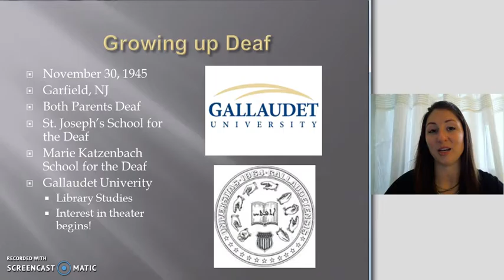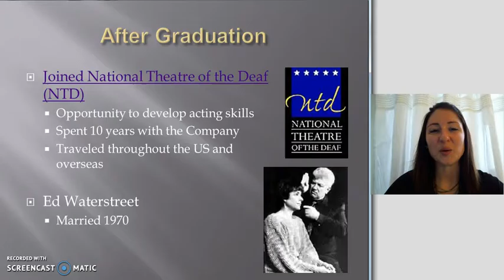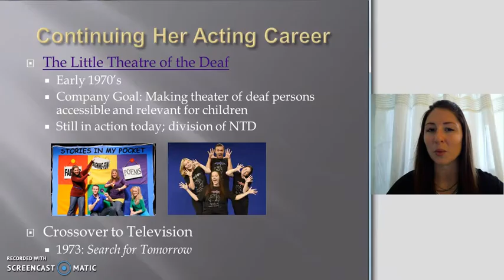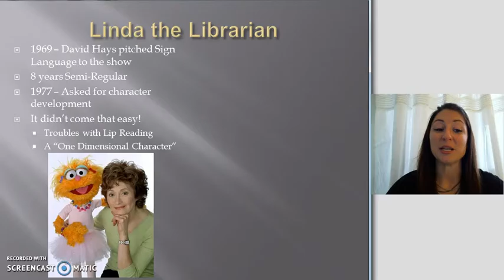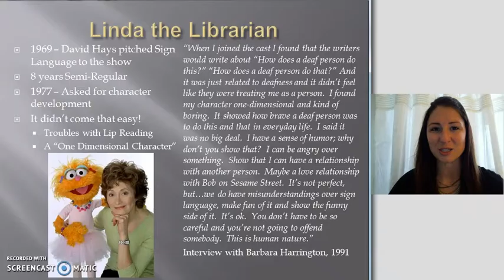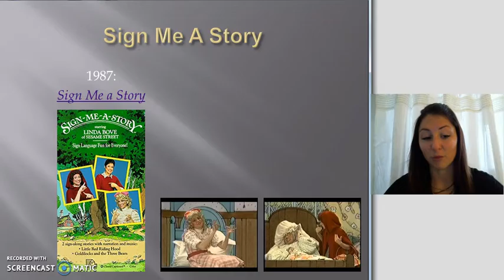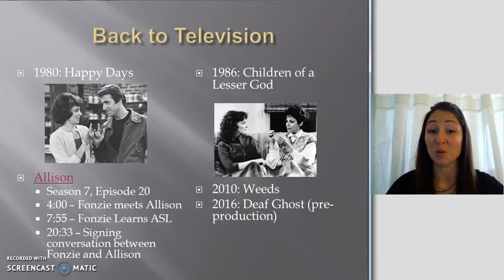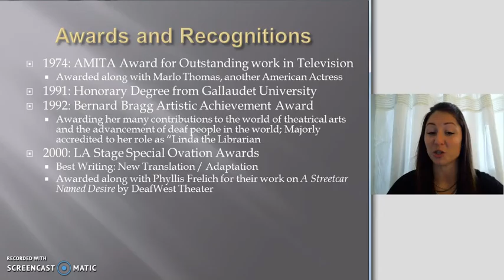Project 1: Linda Bove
A project I did in ASL 1 about the incredible Linda Bove!